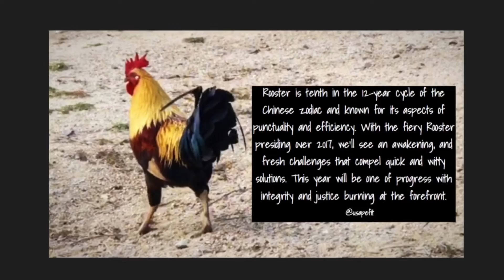Happy Chinese New Year 2017...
Rooster is tenth in the 12-year cycle of the
Chinese zodiac and known for its aspects of
punctuality and efficiency. With the fiery Rooster
presiding over 2017, we'll see an awakening, and
fresh challenges that compel quick and witty
solutions. This year will be one of progress with
integrity and justice burning at the forefront.